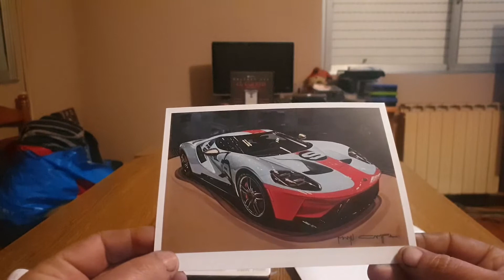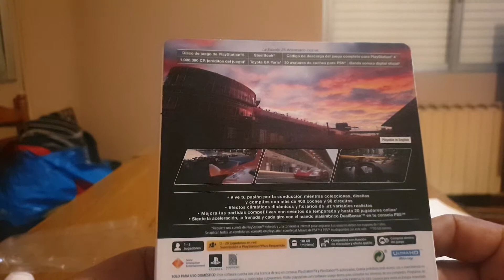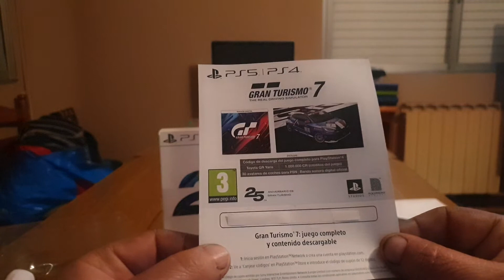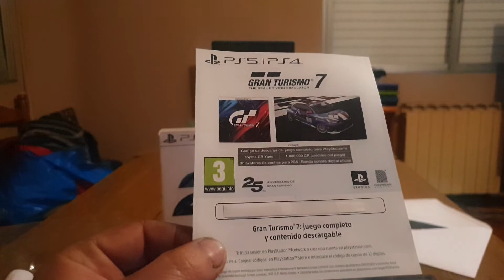Unboxing Gran Turismo 7, 25 aniversario PS5, Primeras impresiones